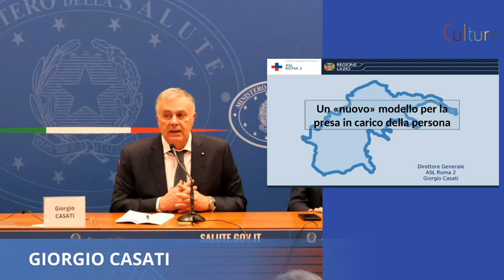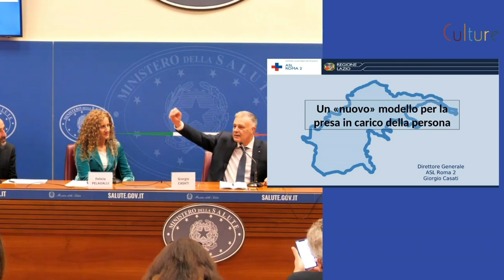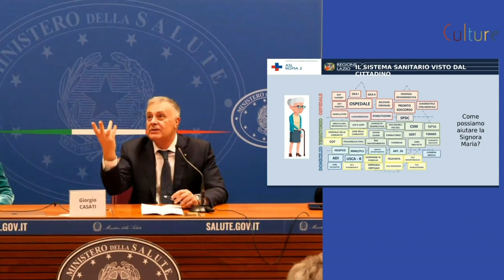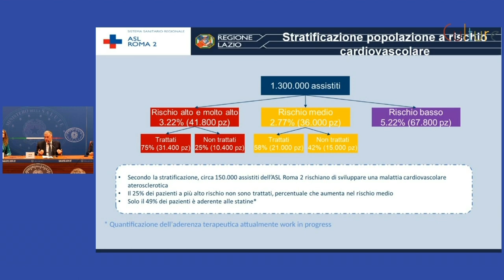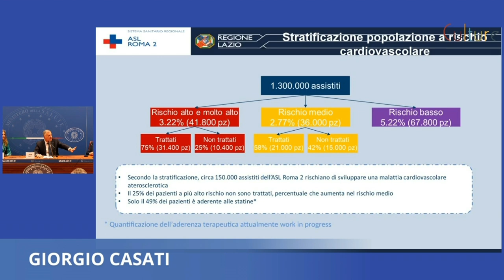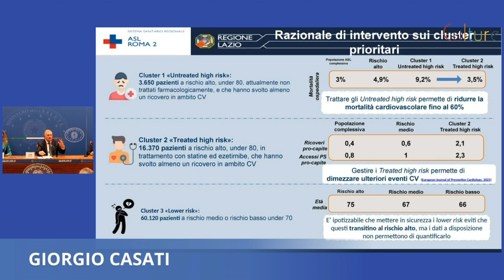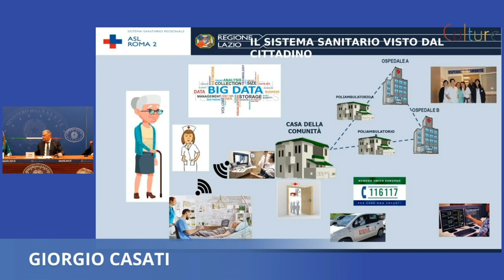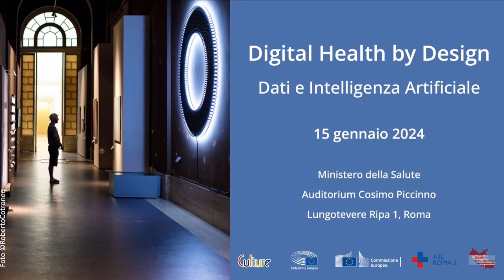Federico Ferrazza, Giorgio Casati e Paolo Petralia al Digital Health By Design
Federico Ferrazza, Direttore Wired Italia
Giorgio Casati, Direttore Generale Asl Roma 2
Paolo Petralia, Direttore Generale ASL 4 Ligure